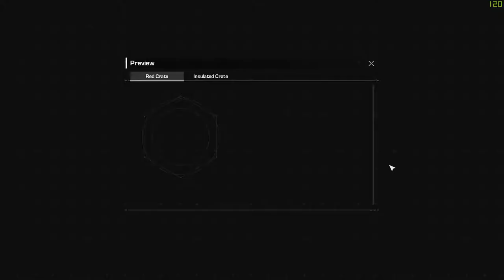PUBG'nin Rakibi Ücretsiz Oyun "RING OF ELYSIUM" İNCELEME VE OYNANIŞ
Selamlar dostlar bu videoda "Ring Of Elysium" Oyununu sizler için inceledim. Oyun Steam platformunda ücretsiz bir şekilde indirilebilir.

Merhabalar;
-Kanalımızda neredeyse bütün videolarımız 1080p 60fps olarak kayıt edilmiştir.
-Kaliteli görüntü arayan izleyicilerimiz için birebir.
-Genellikle takip ettiğimiz oyunların videolarını çekmekteyiz.